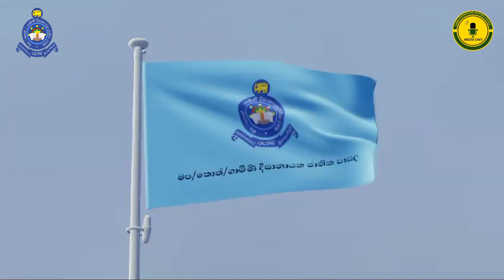School Anthem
Join us in celebrating the rich tradition and unity of our school community with our heartfelt school anthem. This cherished melody embodies the values of Gamini Dissanayake National School, resonating with pride, unity, and excellence. Experience the essence of our school spirit as our students and staff come together to honor our shared history and aspirations. Let the harmonious notes of our anthem inspire you to embrace the values that define us as Dissanayakens. Together, we stand as one, united in purpose and pride.